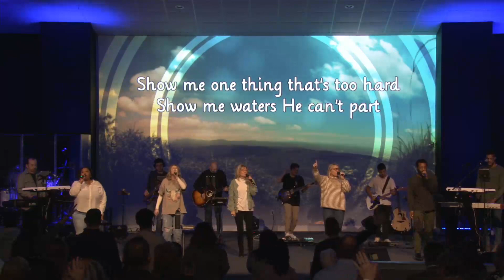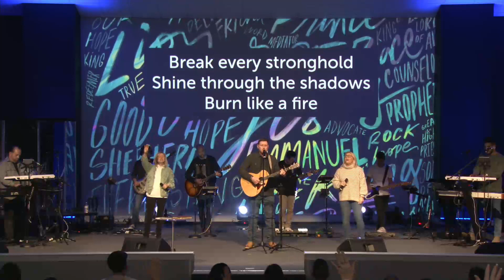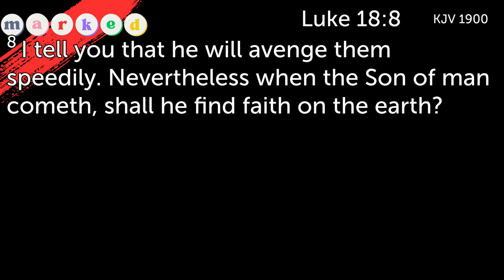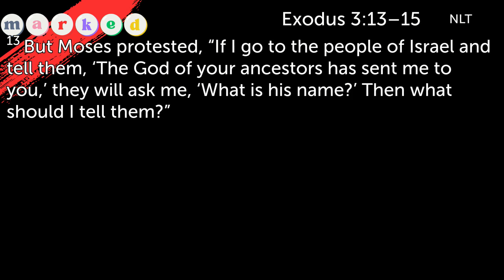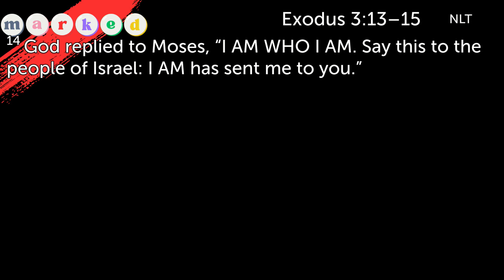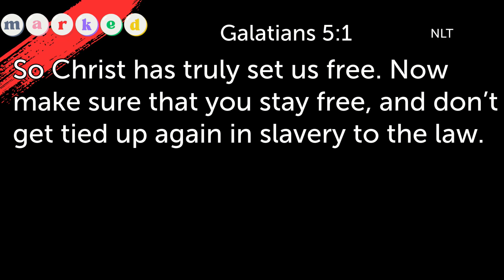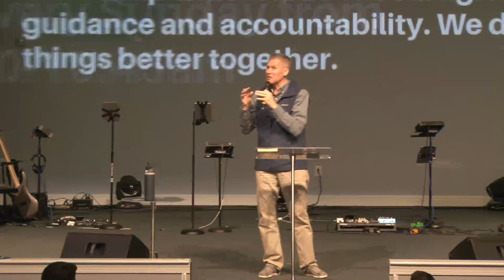Marked for Freedom